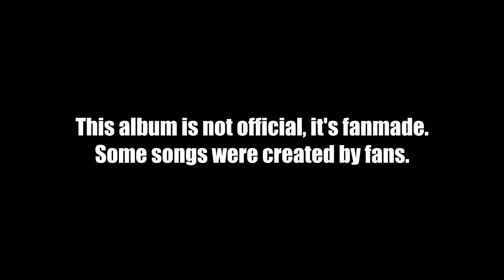MICHAEL JACKSON: INNOCENT PART lll - Definitive Edition (ALBUM 2024)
Finally after a few years, a new Michael Jackson album (fanmade) is released! (2024)
Michael Jackson: Innocent Part lll - Definitive Edition.

This album contains new songs, made by AI. It also contains unreleased songs and a compilation of songs from the album Innocent Part l and Part ll. It's a fanmade album.

Tracklist:
[DISC ONE] - Innocent Part l
➤01. Innocent - 0:13
➤02. Get Away From Me - 4:30
➤03. I'm Tired Of You - 8:00
➤04. Nothing But Lies - 12:15
➤05. Faces - 16:13
➤06. Space Dance - 19:17
➤07. She Know Your Game - 20:20
➤08. It's Not Worth It - 22:40
➤09. I'm Still The King - 24:22
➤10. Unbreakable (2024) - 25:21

[DISC TWO] - Innocent Part ll
➤01. Enough Is Enough - 29:21
➤02. Paparazzi - 33:33
➤03. Danger Is The Game - 38:30
➤04. Take Me Away - 41:55
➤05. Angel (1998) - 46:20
➤06. Why (Future) - 49:54
➤07. No More - 50:58

[DISC THREE] - Innocent Part lll
➤01. NOT Guilty - 51:30
➤02. Innocent Man - 54:48
➤03. Conspiracy - 58:57
➤04. Your Excuse - 1:00:35
➤05. Blue Men - 1:04:26
➤06. Be Me For A Day - 1:08:48
➤07. Shout - 1:12:38
➤08. Tellin' Lies - 1:16:00
➤09. Breaking My Heart - 1:19:50
➤10. We Could Be Forever - 1:21:24
➤11. Privacy (Innocent Version) - 1:26:23
➤12. Evil Eyes - 1:35:24
➤13. Illusion - 1:40:00
➤14. My Girl - 1:44:33

[DISC FOUR] - Innocent Extra
➤01. Silent Cry - 1:49:39
➤02. Cold Stab - 1:51:45
➤03. Water - 1:52:58